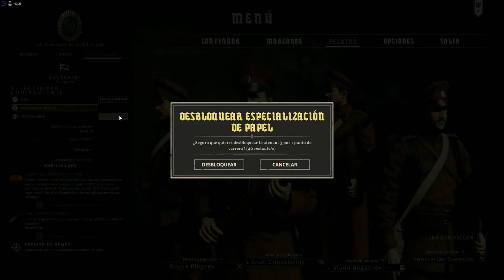WW1: Tannenberg | Prusia del este: Ejercito bulgaro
La Batalla de Prusia Oriental fue un importante enfrentamiento en el Frente Oriental durante la Primera Guerra Mundial. Esta batalla tuvo lugar entre el Imperio Alemán y el Imperio Ruso a fines de 1914 y principios de 1915. A continuación, se describen algunos aspectos clave de la Batalla de Prusia Oriental:

Contexto histórico: La batalla se llevó a cabo en el marco más amplio de las operaciones en el Frente Oriental en las etapas tempranas de la guerra. En agosto de 1914, las fuerzas alemanas y rusas se enfrentaron en Prusia Oriental, una región histórica que formaba parte del Imperio Alemán.

Comandantes clave: En el lado alemán, el general Paul von Hindenburg y su jefe de Estado Mayor, Erich Ludendorff, lideraron las operaciones. Por parte rusa, el general Alexander Samsonov comandó el Segundo Ejército.

Movimientos iniciales: En agosto de 1914, las fuerzas rusas avanzaron en Prusia Oriental y se enfrentaron a los alemanes en las Batallas de Tannenberg y de los Lagos Masurianos. Estas batallas fueron parte de las operaciones iniciales en el Frente Oriental.

Batalla de Tannenberg: La Batalla de Tannenberg (26-30 de agosto de 1914) fue un enfrentamiento crucial en el que las fuerzas alemanas infligieron una derrota significativa al Segundo Ejército ruso dirigido por Samsonov. Las tácticas alemanas de envolvimiento y la superioridad en la movilidad jugaron un papel crucial en la victoria alemana.

Batalla de los Lagos Masurianos: Después de Tannenberg, los alemanes continuaron su contraofensiva en la Batalla de los Lagos Masurianos (7-14 de septiembre de 1914), derrotando al Primer Ejército ruso liderado por el general Paul von Rennenkampf.

Consecuencias: La victoria alemana en la Batalla de Prusia Oriental aseguró la retirada rusa y la recuperación de la mayor parte de la región por parte de las fuerzas alemanas. La derrota rusa fue un golpe significativo para el esfuerzo de guerra del Imperio Ruso.

Impacto a largo plazo: La Batalla de Prusia Oriental contribuyó a la reputación de Hindenburg y Ludendorff como comandantes exitosos en el Frente Oriental. La región volvió a manos alemanas, pero las batallas posteriores y el desarrollo del frente llevaron a cambios en la situación estratégica.

La Batalla de Prusia Oriental fue una de las primeras y más notables confrontaciones en el Frente Oriental durante la Primera Guerra Mundial, y su resultado influyó en los acontecimientos subsiguientes en el teatro de operaciones.